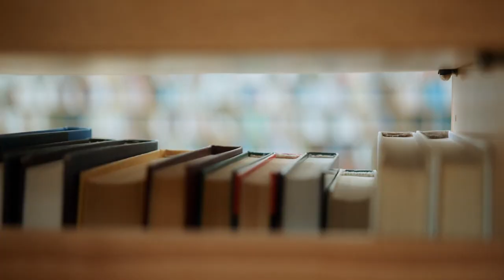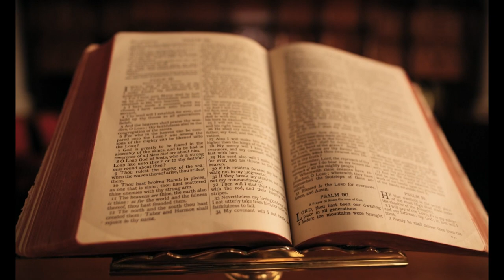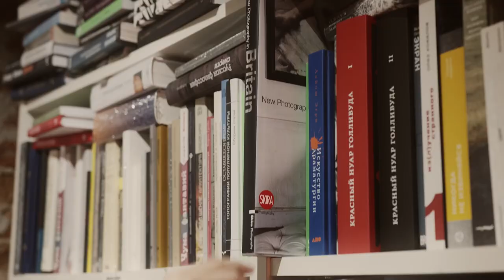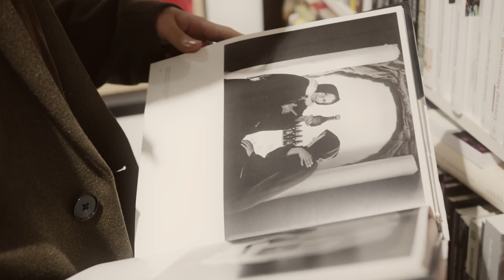Library - Book - Men and Women Reading Books - Inside Library View | Free HD Footage for Creators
In this video, you can watch HD inside library, men and women reading books, and other book and library related stock footage. This stock footages is free to use. You can use this video for your project or commercial purpose but you can't sell this. You don't need to ask for any permission to use this footage.

►CREDIT◄
We did not belong to this footage. we just collect copyright-free videos from different sources to help content creators.